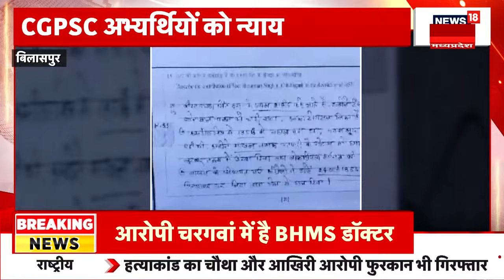Bharat Jodo Nyay Yatra: Rahul Gandhi की भारत जोड़ो न्याय यात्रा की हुई Chhattisgarh में Entry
Rahul Gandhi की भारत जोड़ो न्याय यात्रा की हुई Chhattisgarh में Entry